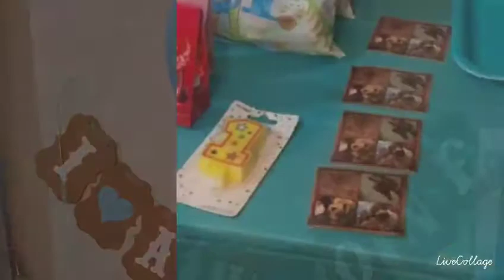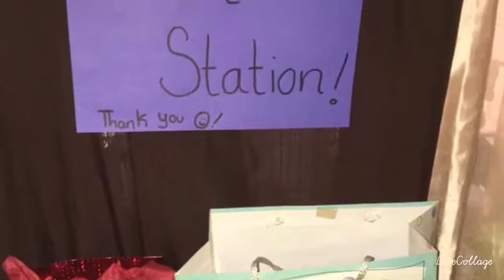Evan's 1st Birthday..